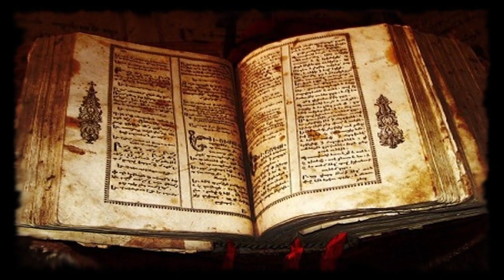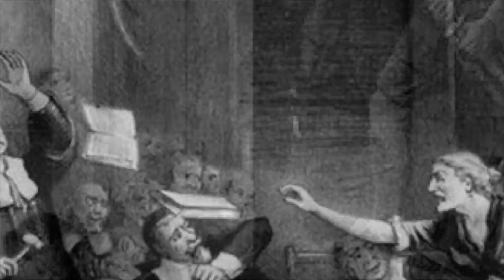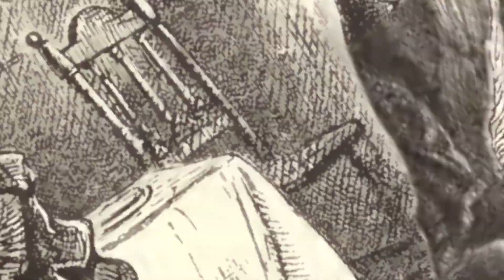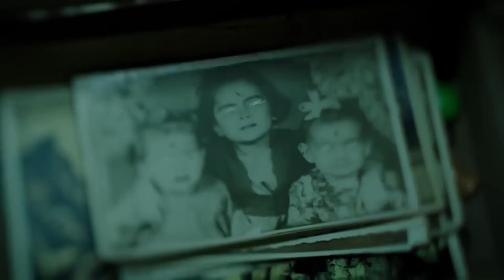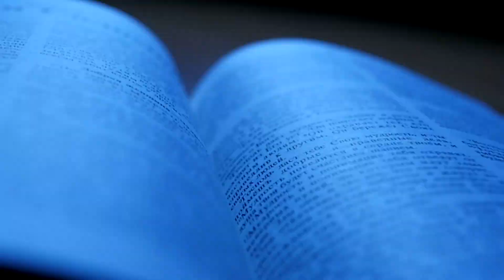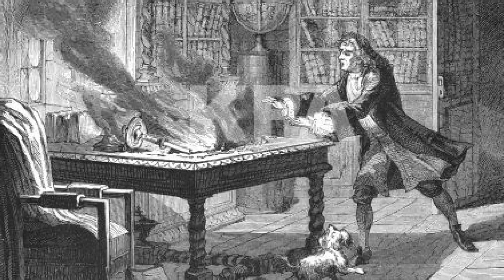Salem Cadı Mahkemeleri - Cehaletin Altın Çağı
Salem Cadı Mahkemeleri Şubat 1692 ile Mayıs 1693 arasında gerçekleştirilen ve sonrasında cadılık ile suçlanan bir grup insan için tarihin en karanlık dönemlerinde kuruldu. Ortaçağ Avrupası ile cadı avları başlangıç olarak sayılsa da Amerika'daki cadı mahkemeleri de tarih meraklıları için büyüleyici hikayelerle dolu. Bu salem cadılar ve cadı avı tarihi ile ilgili ilginç bilgiler içermektedir. Ortaçağ avrupa belgeseli niteliği taşıyan bu kanal atlantis ilginç videolar serimize devam ediyoruz.